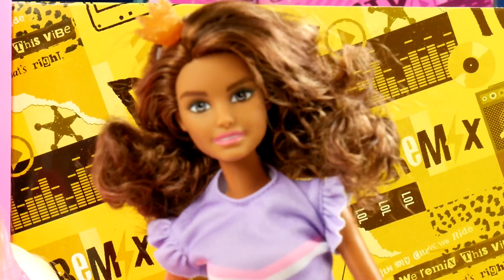BARBIE PRZYGODY KSIĘŻNICZEK 👸 TAŃCZĄCY KONIK BARBIE 🎠 Sylwia Opowiada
Przeżyj niezapomniane przygody z Barbie Księżniczką. Wszystkie przygody najlepiej przeżywać z dobrym przyjacielem, takim jak ten konik! Koń ze światełkami i dźwiękami ma trzy melodie z ﬁlmu „Barbie Princess Adventure Przygody Księżniczek, ponad 25 kombinacji światełek i dźwięków oraz realistyczne ruchy, takie jak trącanie pyszczkiem i ruszanie nogami, aby inspirować wyobraźnię do niekończącej się zabawy.

Cieszę się, że tu jesteś! Masz ochotę na wesołą zabawę?
Świetnie!

Na kanale • Poziomka • czeka na Ciebie mnóstwo atrakcji. Zobaczysz:
❤️ kreatywne zestawy,

Przenieść się w kolorowy świat zabawek.